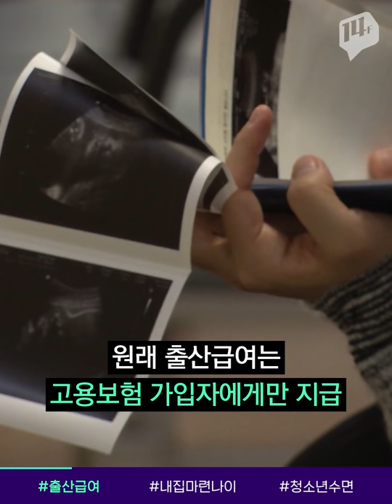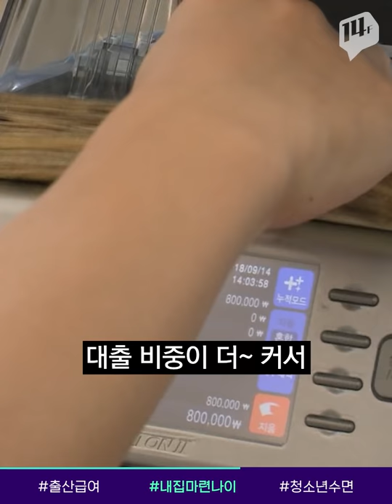7월부터 확대 시행되는 ‘출산급여’, 모르면 후회 / 14F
다음달 1일 부터 자영업자, 프리랜서 등 고용보험에 가입할 수 없는 근로자도
‘출산급여’를 받을 수 있게 됐습니다.
총 150만 원을 지원받을 수 있는데, 14F에서 자세히 알아봤습니다.